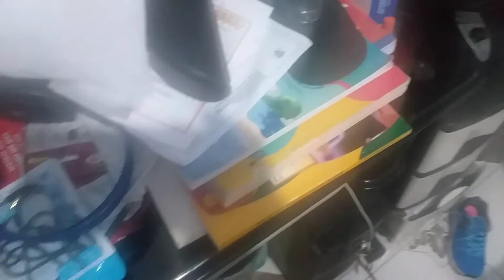Faxina no meu quarto| Uma semana sem arrumar!🙀🙀🙀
Oi gente! Tudo bem com vocês? Espero que sim. Hoje eu fiz organizei o quarto e resolvi mostrar para vocês. Depois de uma semana intensa de trabalho, em pleno domingo à noite, fui limpar o meu quarto.